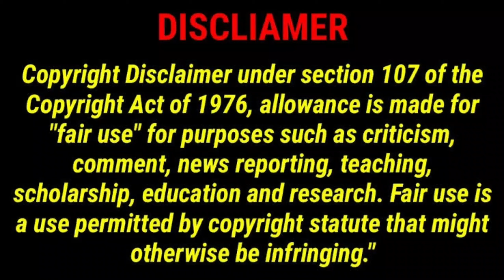IPL 2021 New Rules|CSK team update|JJ Sports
In this video we have discussed about IPL 2021 New rules CSK team update

The Images Used In This Video is Owned by a respective owners Not Me By the YouTube Fair use policy only I used.This is a fair use and as far as I know it's permitted.I don't promote or intend to infringe the copyright of anyone.Still,if any of you feel that I have been used your image or video without your consent, kindly mail me at to inform me i will give my Revenue of the video or delete that image or video that i used without your consent. any image or video in this video has been only to convey messages to the viewers.